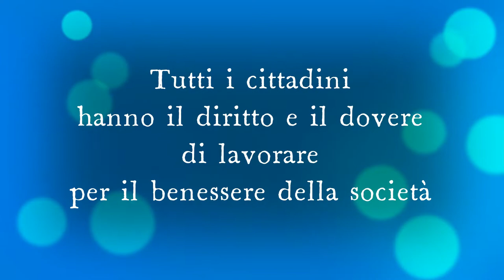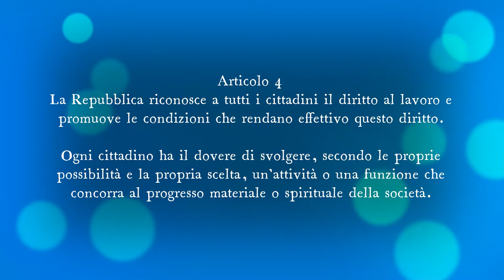Cosa dice Articolo 4 della Costituzione Italiana